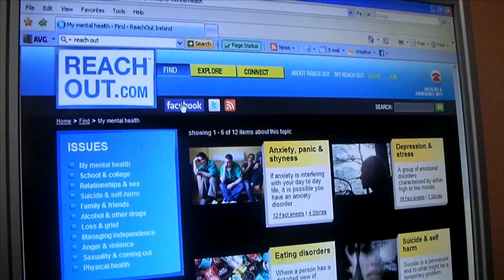Black Hole - ReachOut.com AD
Black hole - an advertisement for reachout.com created by the transition students of Drimnagh Castle sec. school 2010/11.